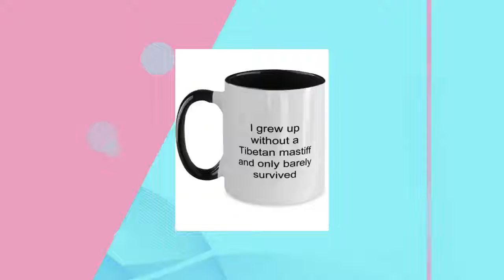Without A Tibetan Mastiff Two Tone Black And White Coffee Mug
Without A Tibetan Mastiff Two Tone Coffee Mug makes for elegant gifts that speaks of a person's uniqueness. Don't sweat over the right gifts! This mug is beautiful as it is durable; a great gift to give a loved one. The universal acceptance of a coffee mug as gift makes it a preferred gift choice, and this mug, is an excellent gift to the one you care about. Aside it being a universal gift item, you take the bar notches higher by filling the mugs with coffee samples, special tea samples for their enjoyment and even candy. Isn't that sweet! Wouldn't you want to make that special person happy? Get the Mug before it runs out! Product Features - Without A Tibetan Mastiff Two Tone Coffee Mug - To show that person how special he/she is, get him/her this coffee mug. - Highest Quality - You don't have to worry about our mugs getting broken in the dishwasher or microwave, they are made from the best ceramics. - Great Without A Tibetan Mastiff Gift - this coffee mug is a great gift during birthdays, wedding anniversaries, graduation, celebrating friendships and the likes. - Printed with Superior Ceramic Inks - A Truly Permanent Imprint That Will Never Fade Or Lose Its Glow. - Shipped from USA - The styrofoam casing guarantees it is shipped in perfect piece.